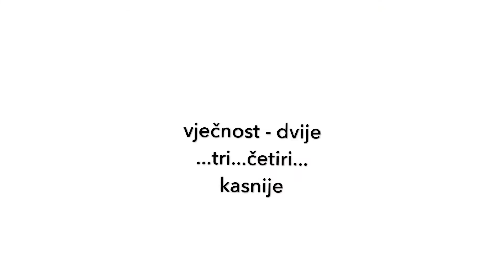TSL61: bulaznim cendram i pakiram se | zizilend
🎥made on my iphone 6plus ✨
edit: splice app